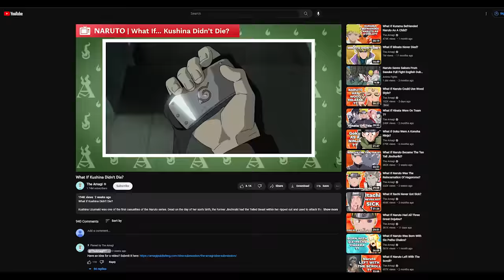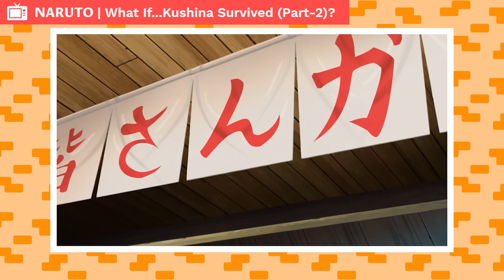What If Kushina Didn't Die? (Part 2)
Alright, I heard you. I was a bit surprised by how well received the what if centered around Kushina’s survival was. Not only was it viewed by a lot of people, but those people commented how awesome they thought it was, and many of them actually began asking for a second part. Honestly, the way I ended that What-If did leave quite a bit of room for further detail, and so, because I love y’all so much, Imma bring you that second part!

CREDITS

PRODUCER: @AmagiPublishing
NARRATOR: @Keegan Hughes
EDITOR: @Imubi5
WRITER: @Noah Barkley